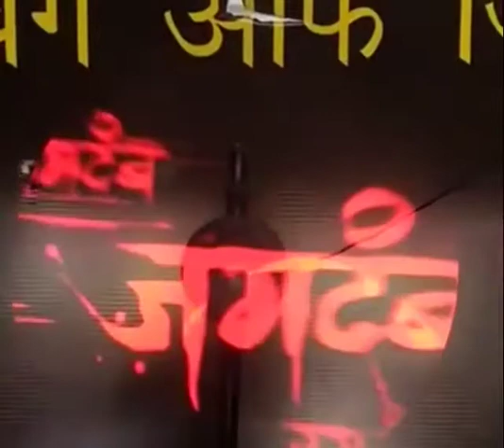Shivaji Maharaj , Jay Bhawani Jay Shivaji 3D Hologram Fan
Shivaji Maharaj ,
Jay Bhawani Jay Shivaji
3D Hologram Fan for Advertising